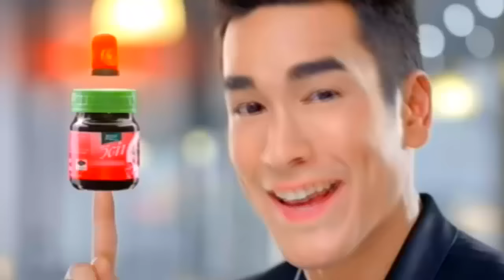ณเดชน์ แบบนี้ไม่ดีแน่ พักบ้าง ดื่มวีต้าเบอร์รี่ทุกเช้า